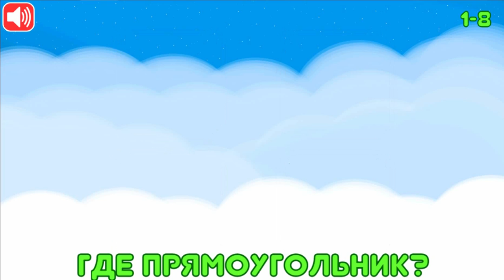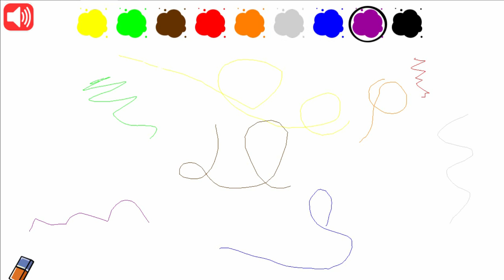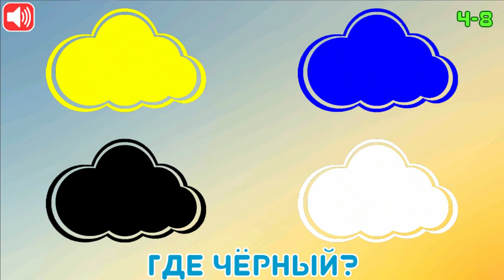Учим цвета, фигуры, игрушки. Colors, shapes, toys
Интересное видео для детей дошкольного возраста, в котором мы изучим вместе с детками цвета : Красный, Голубой, Белый, Желтый, Зеленый, Коричневый, Синий, Серый, Фиолетовый, Розовый, Оранжевый, Черный.